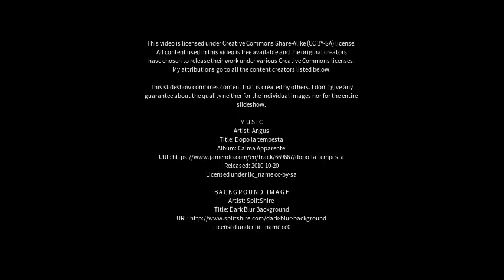Best places to visit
Best places to visit - Araguari (Brazil) Best places to visit - Slideshows from all over the world - City trips, nature pictures, etc.